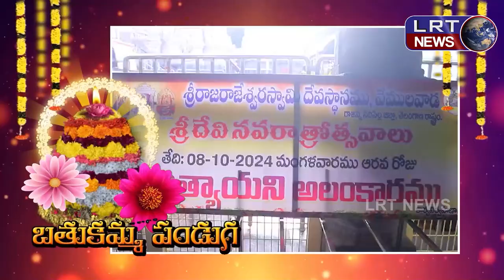రాజన్న ఆలయంలో క్యాత్యాయని అలంకారంలో దర్శనమిచ్చిన అమ్మవారు ||| LRTNEWS